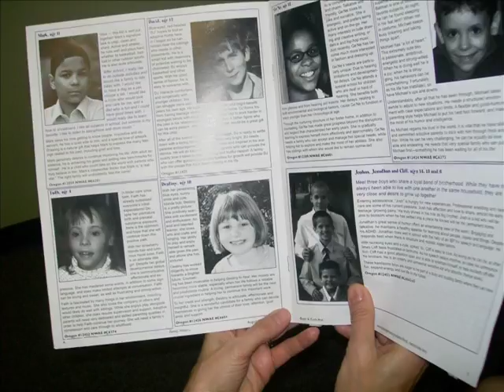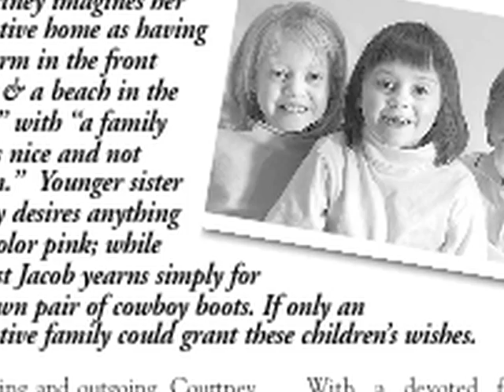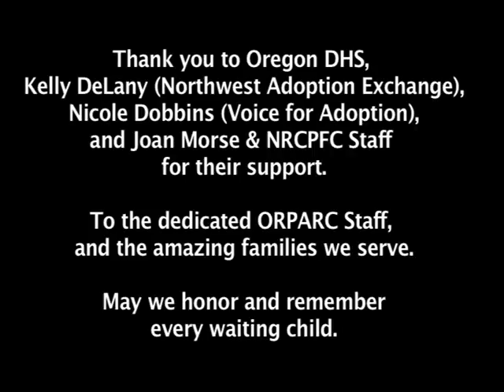Kendra M. (Adoption Professional)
Kendra M.'s digital story made in collaboration with the National Resource Center for Permanency and Family Connections, Voice for Adoption and Oregon Post Adoption Resource Center.